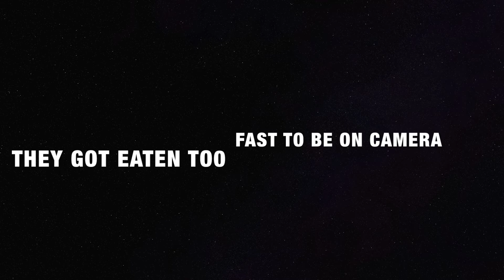VIRGIN ISLANDS SNORKEL TRIP | FLOATING TACOS???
Ride along with us on our day long snorkel trip on the island of St. John USVI.  Turtles, floating tacos, and groupers lie ahead!!